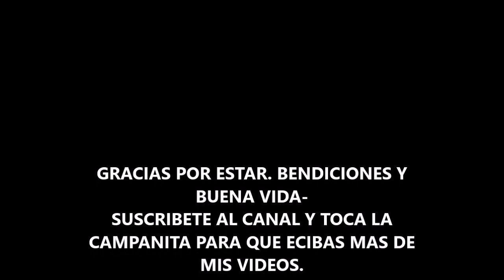CASAS RUSTICAS Y CALOR DE HOGAR